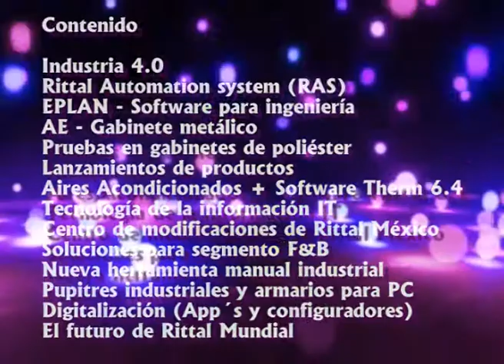Rittal Tour en Dominion Industrial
TALLER DIDÁCTICO RITTAL TOUR
Exposición de soluciones para la industria en general y tecnología de la información TI.
Fecha: Martes 12 y Miércoles 13 de Junio
Horario: 15:00h - 19:00h
Sede: Dominion Industrial: Paganini #267 Col. Vallejo, C.P. 07870, CDMX.

SIN COSTO